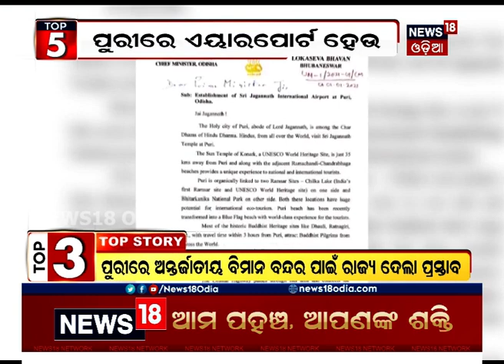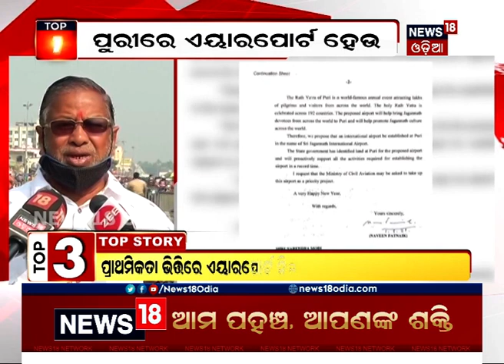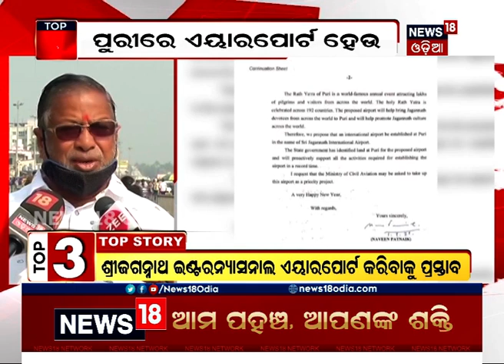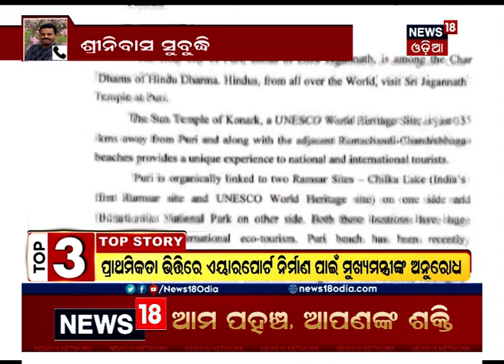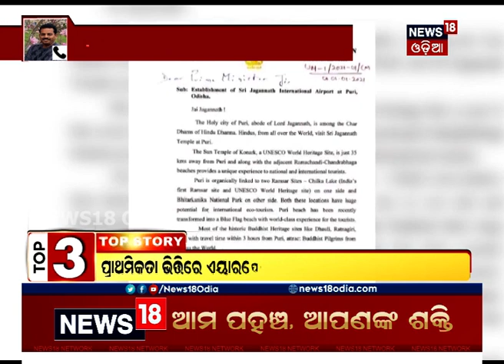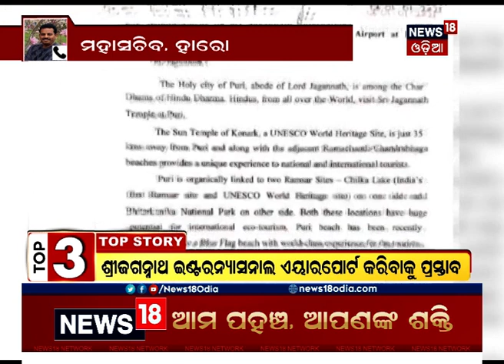Top5 at 5 Bulletin | ସନ୍ଧ୍ୟା ସମୟର ମୁଖ୍ୟ ୫ଟି ଖବର । 1st Jan 2021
0.13: ଖୁବଶୀଘ୍ର କୋରୋନା ଟୀକାକରଣକୁ ମିଳିପାରେ ମଞ୍ଜୁରୀ
6.26: କୋରୋନା ଟୀକାକରଣକୁ ମିଳିପାରେ ମଞ୍ଜୁରୀ
14.05: Puriରେ ହେଉ ଅନ୍ତର୍ଜାତୀୟ ବିମାନ ବନ୍ଦର
21.15: IAS ସ୍ତରରେ ଅଦଳବଦଳ